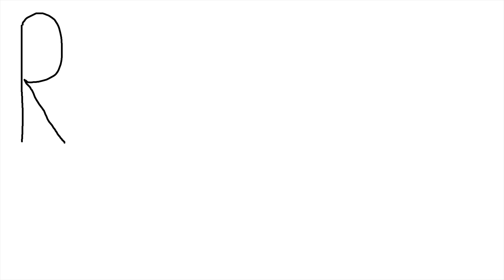MO Leaves Lithuania... - English Subtitles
Our English and Lithuanian eBooks:
On this episode MO and I travel abroad for the ultimate quest...

♫ Music
Top Down - Dan Lebowitz

0:00 Traveling to Vilnius
1:10 Flying
2:56 Driving
4:42 Hidden Scenes